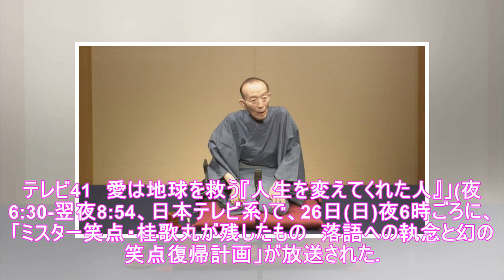ミスター笑点・桂歌丸、司会復帰への執念燃やす姿が明らかに‹24時間テレビリポ›(1/3)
「24時間テレビ41　愛は地球を救う」で「ミスター笑点・桂歌丸が残したもの　落語への執念と幻の笑点復帰計画」が放送された (C)NTV 8月25日～26日(日)に放送している夏の大型チャリティー特番「24時間テレビ41　愛は地球を救う『人生を変えてくれた人』」(夜6:30-翌夜8:54、日本テレビ系)で、26日(日)夜6時ごろに、「ミスター笑点・桂歌丸が残したもの　落語への執念と幻の笑点復帰計画」...